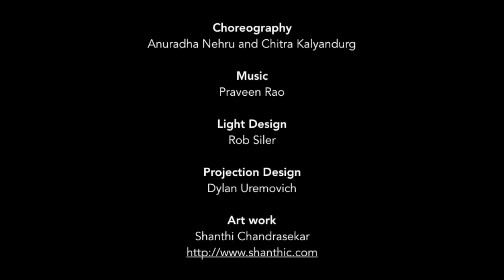Bhoomi - Kalanidhi Dance - Kuchipudi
Bhoomi explores one of humanity’s greatest challenges - climate change - through the lens of Indian philosophical thought. Framed by the portrayal of the five natural elements - space, air, fire, water, and earth - the work depicts the evolution of humanity’s connection to these fundamental aspects of the earth’s existence. It asks why and how have we gotten to this point and what might we do to slow this course we have laid for ourselves?

Bhoomi was commissioned in 2018 by the John F. Kennedy Center for the Performing Arts Local Dance Commissioning Project (LDCP) and premiered on the Millennium Stage. The project is supported in part by a grant from the National Endowment for the Arts.

Choreography: Anuradha Nehru and Chitra Kalyandurg
Art work: Shanthi Chandrasekhar
Light design: Rob Siler
Projection design: Dylan Uremovich

Dancers:
Nandini Aravindan
Kavya Smrithi Adabala
Supraja Chittari
Srilekha Jayanthi
Chitra Kalyandurg
Sahiti Rachakonda
Ritika Reddy
Lavanya Thamire
Pragnya Thamire